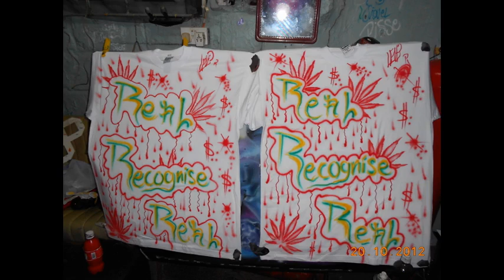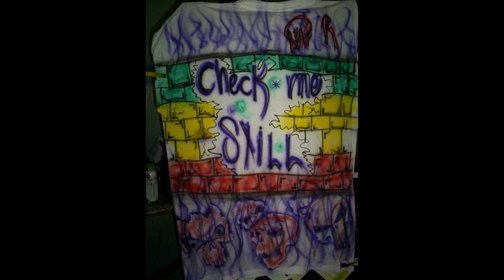leve pisse airbrush